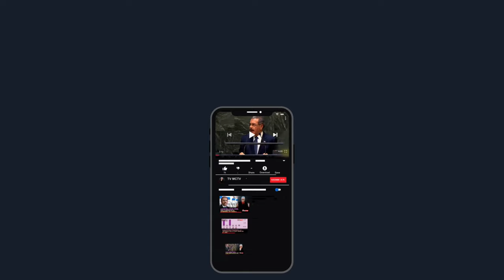BIENVENIDO A TV MCTV NOTICIAS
Director General: Bolivar Balcacer
Centro de Prensa: Personal EcoNews Agency
Investigador Asociado: CUPE
Voz: B Balcacer

Un abrazo!